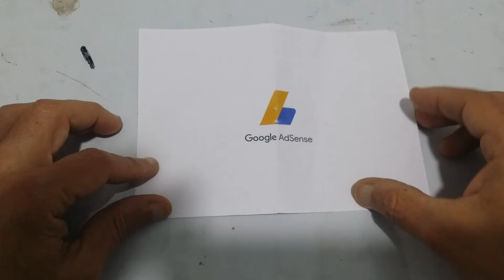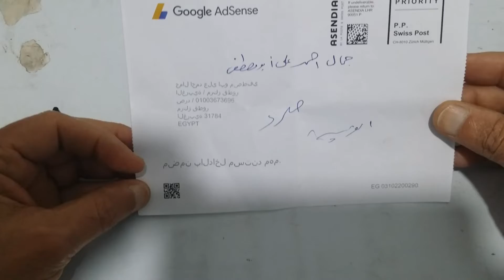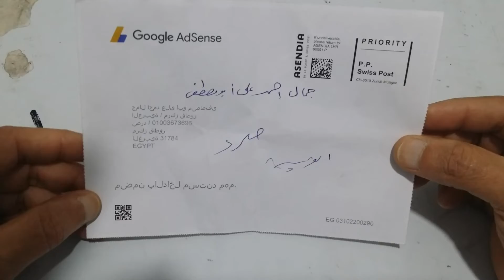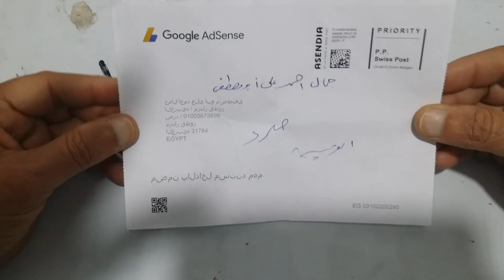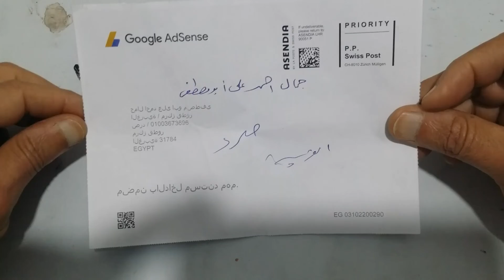اخيرا البن كود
مغلومة